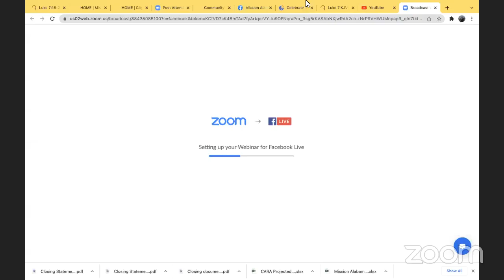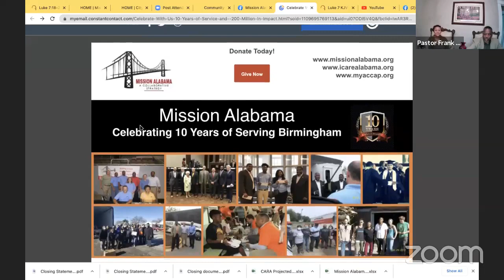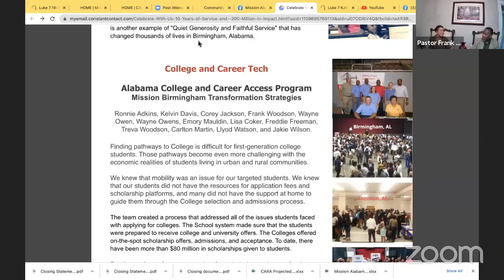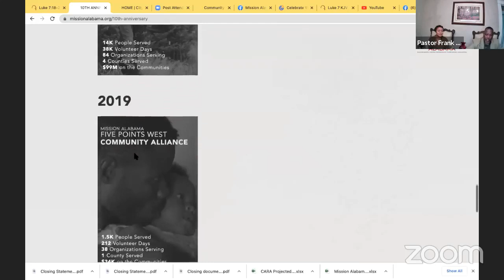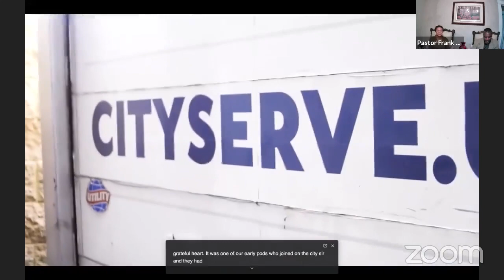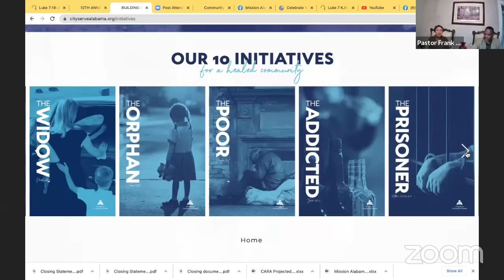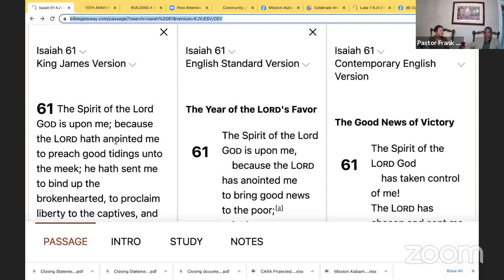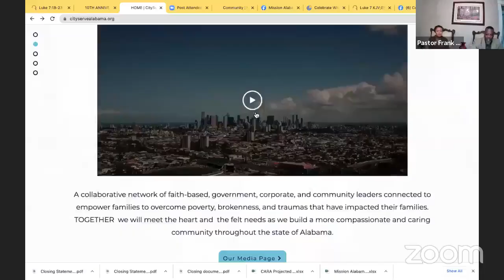Tuesday Night Life Study In God's Word